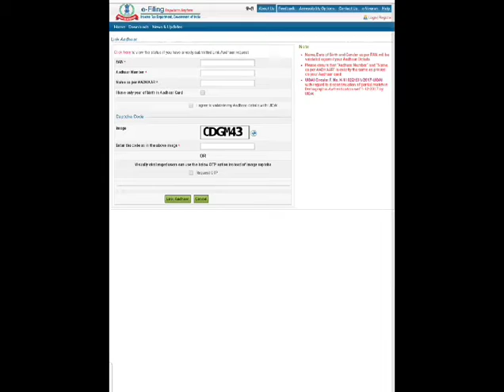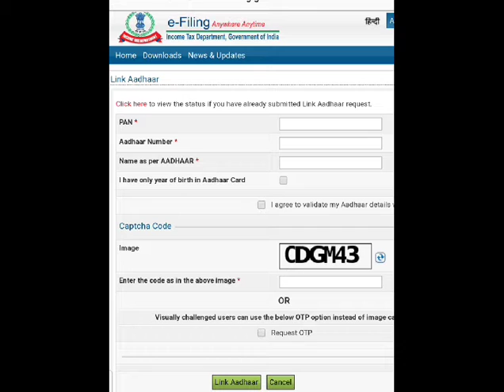Link PAN - Aadhar | பான் ஆதார் இணைப்பது எப்படி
Link your pancard with aadhar card government rules last date 31/3/2021

follow below steps

step 1
Visit the Income Tax e-Filing website and click on the ‘Link Aadhaar’ option under the quick links
Step 2.
Enter your PAN and Aadhaar number
Step 3.
Enter the name as mentioned in your Aadhaar card
Step 4.
In case, if only the date of birth is mentioned on your Aadhaar card and you have to tick the square
Step 5.
Tick mark ‘I agree to validate my Aadhaar details with UIDAI’
Step 6.
Now, enter the ‘Captcha Code’ mentioned in the image for the verification
Step 7.
You need to click on the ‘Link Aadhaar’ button
Step 8.
A pop-up message will appear showing your successfully linked Aadhaar with PAN Card

For  more trend videos check

For Motivation videos check